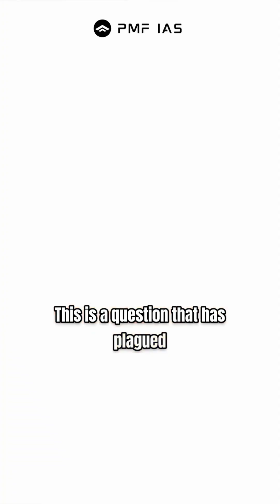🧬 Life vs Non-Life: New Evidence! Sukunaarchaeum may redefine the 3-domain classification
All living beings are put under various categories in the three systems. There's the five kingdom classification, the two domain system and the three domain one (images for all three, emphasise archae classification) But what is prominently missing from all of these, are viruses. Viruses complicate things because while they carry either their own dna or rna (throw up images of which virus carries dna(pox virus) vs which carries rna (hiv)), they can only replicate when they hijack a host, and don’t really function like “living” creatures otherwise.

Follow @pmf-ias for more such video

In Frame: Latika Tehlan